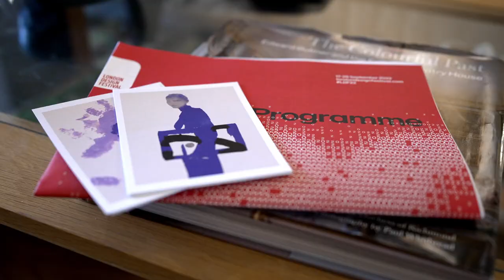Using surplus house paint to create art | Bleur Presents The Crossover Project x Edward Bulmer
Our newest collaborative exhibition: The Crossover Project x Edward Bulmer for London Design Festival 2022⁠ featuring Bleur artists Emmanuel Unaji, Eva Merendes, Jemima Sara, Nicole Chui, Tyler Watson and Yiyan Zhou. The body of works presented in the Edward Bulmer paints newest showroom was uniquely created from salvaged materials in a bid to continue to push for more circularity in the creative industries as part of The Crossover Project mission.

// ABOUT BLEUR //
Bleur is a London-based indie art gallery designed to empower collectives of emerging visual artists to tell their stories to a new generation of art buyers. Our mission is to push boundaries by doing things differently from the ground up and celebrate art as the most powerful medium to convey emotions.